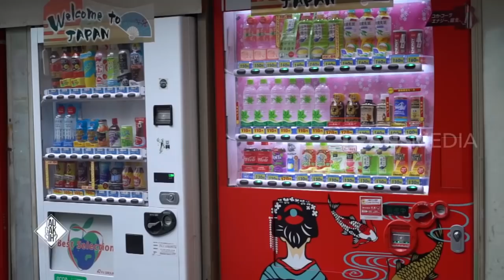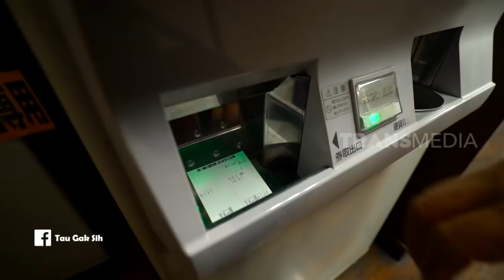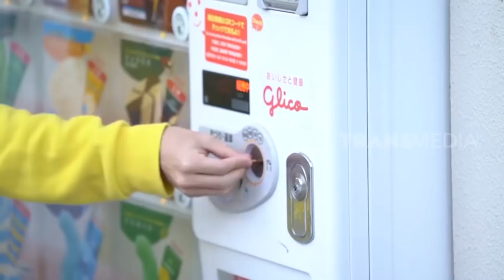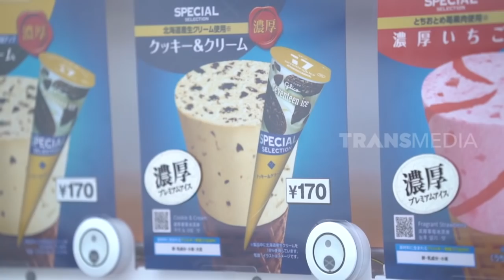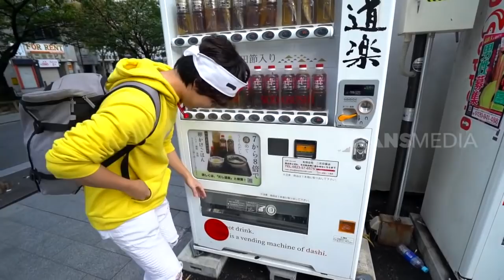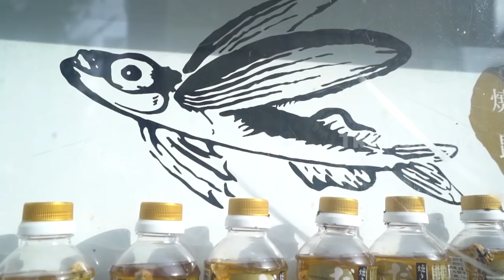Mesin Canggih Penjual Cemilan di Jepang | TAU GAK SIH (21/11/19)